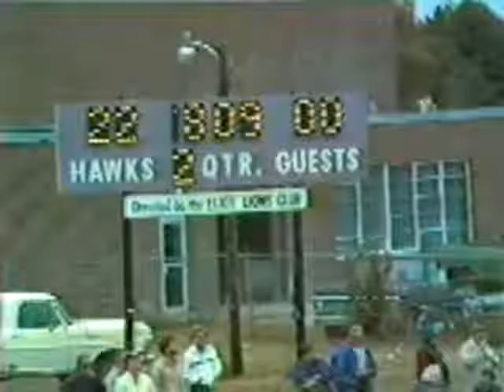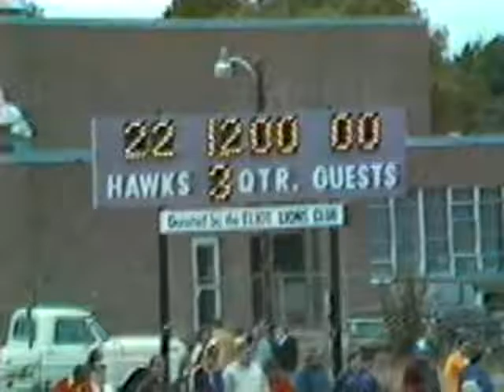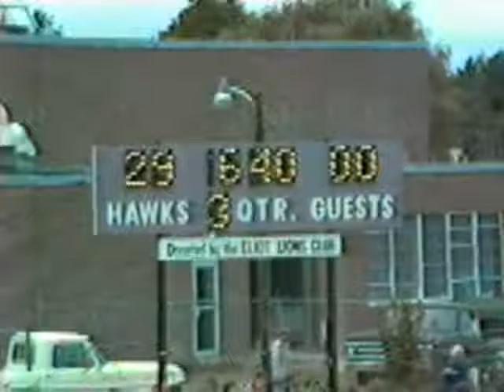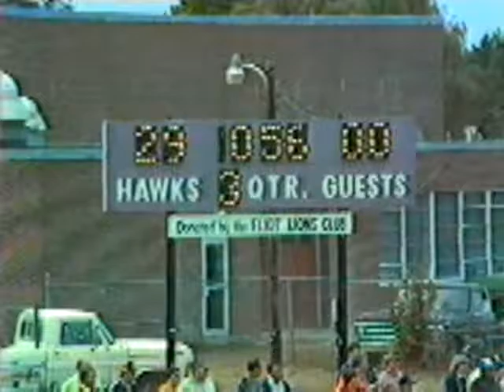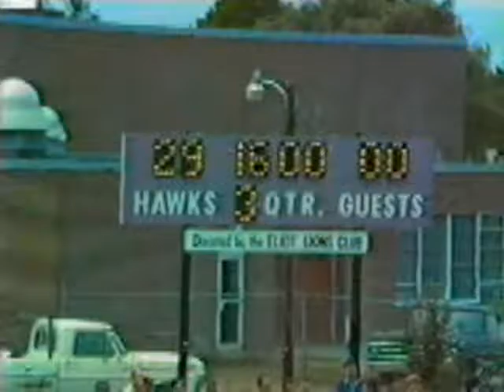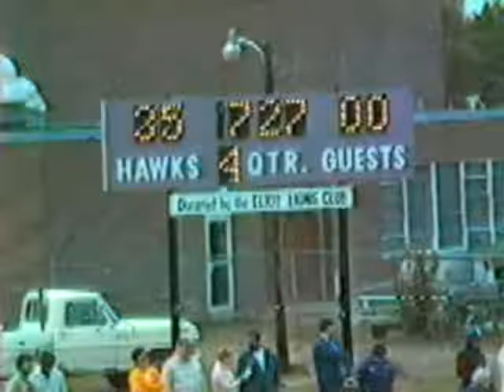Marshwood HS Football vs Fryeburg 1980